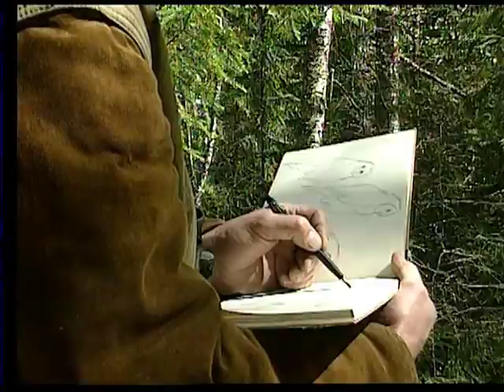WILDLIFE ART med naturmålaren Lennart Sand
I en film om Lennart Sand får tittaren möta en av Europas främsta naturmålare  .
Lennart har blivit uttagen till att ställa ut sin konst 12ggr  i den prestigefyllda BIRDS IN ART  - utställningen i USA . Få om ens nån har gjort om den bedriften. Det är också ett tydligt bevis på att hans konst är internationellt uppskattad och uppmärksammad